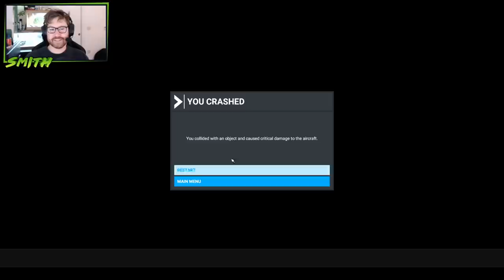We Attempt The Hardest Landings and Visit Our Canadian Cabin (Microsoft Flight Simulator)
SUPPORT US